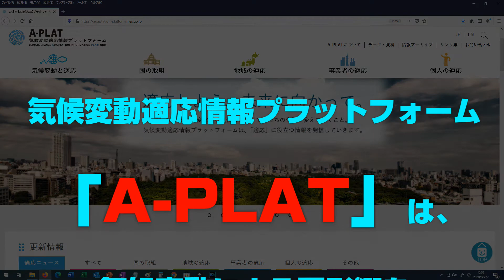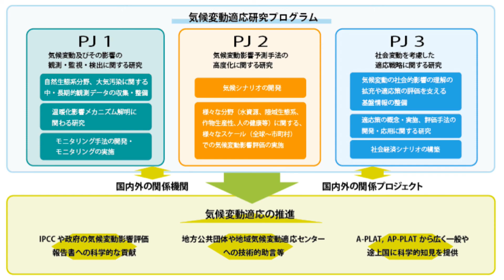国立環境研究所としての取り組みは？（気候変動適応センター長インタビュー【分割版４】）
千葉県環境研究センター（千葉県気候変動適応センター）では、
このたび、
国立環境研究所　気候変動適応センター
向井　人史　センター長
へのインタビューを行いました。

【内容】
・国立環境研究所としての取り組みは？